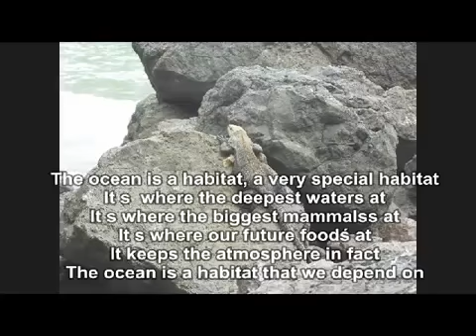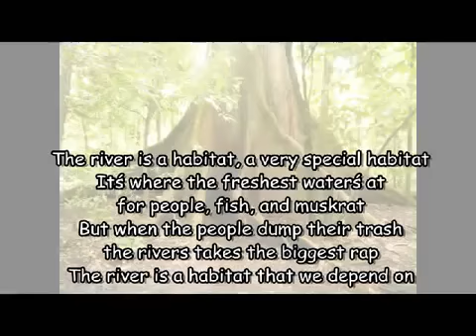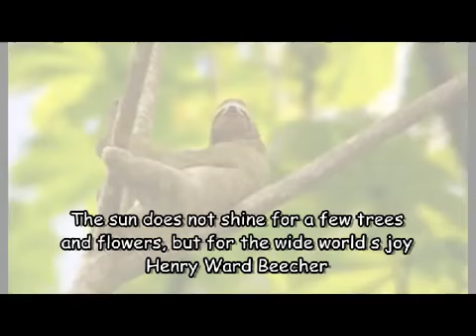The Habitat Song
No copyright is claimed in The Habitat Song and to the extent that material may appear to be infringed, the assertion is made that use is permissible under fair use principles in U.S. copyright laws, especially as pertains to educational use. If you believe material has been used in an unauthorized manner and have no wish to share it with teachers or their elementary grade students, please contact to have it removed.There is no intention of infringing on the rights of others.